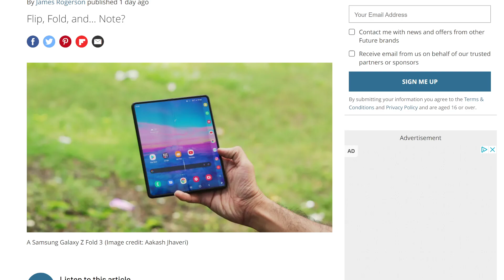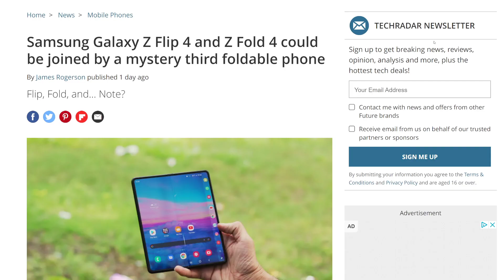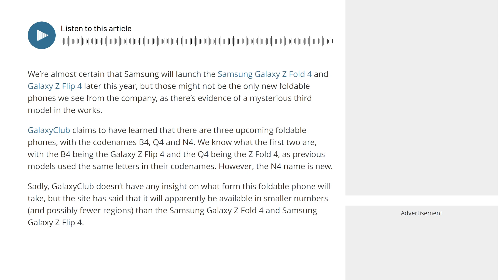SAMSUNG MIGHT BE RELEASING ANOTHER FOLDABLE/SLIDEABLE CELLPHONE! | RIGHT NOW IS THE RIGHT TIME!